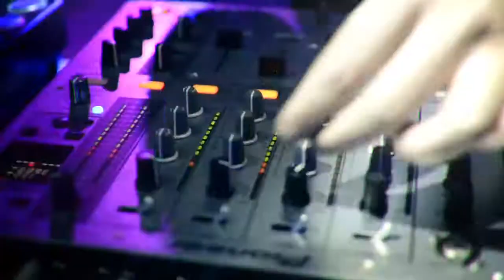POOL PARTY 20 07 13 DJ Miss America